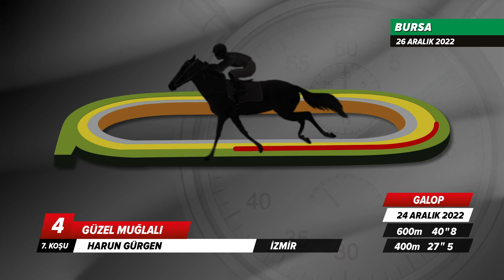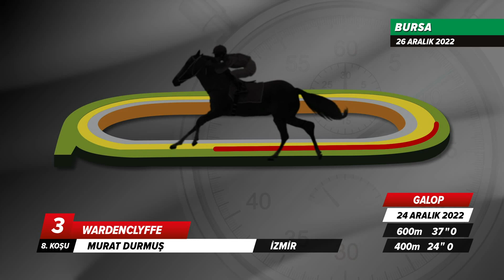Bursa İdman Pisti 26/12/2022 Pazartesi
tjktv idmanpisti bursaidmanpisti 26 Aralık 2022 Pazartesi günü Bursa'da start alacak safkanların idman pisti görüntüleri.

Bölümler
00:00 İdman Pisti
00:25 1.Koşu
03:02 2.Koşu
04:50 3.Koşu
05:40 4.Koşu
07:33 5.Koşu
10:25 6.Koşu
13:34 7.Koşu
15:26 8.Koşu
17:02 9.Koşu
19:21 10.Koşu